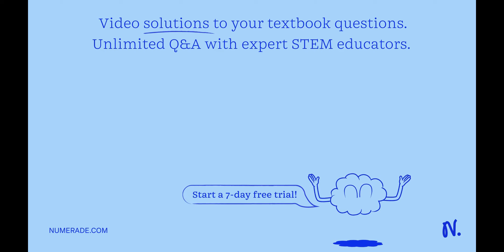Glucokinase is used by liver and pancreatic ? cells to adjust glucose metabolism to changing levels…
Glucokinase is used by liver and pancreatic ? cells to adjust glucose metabolism to changing levels of blood glucose. This is possible because there is an important difference between glucokinase and the other isoforms of hexokinase. What is this difference? a. Glucokinase is located on the cell surface, whereas the other forms of hexokinase are cytoplasmic. b. Glucokinase has a maximal reaction rate ( V max ) that changes with the blood glucose concentration. c. Glucokinase has a higher K m value for glucose than does hexokinase. d. Glucokinase uses both glucose and fructose as substrates, whereas the other forms of hexokinase can use only glucose. e. Glucokinase uses ATP as a substrate, but hexokinase does not.

MasteringMetabolism101:ABeginner'sGuide